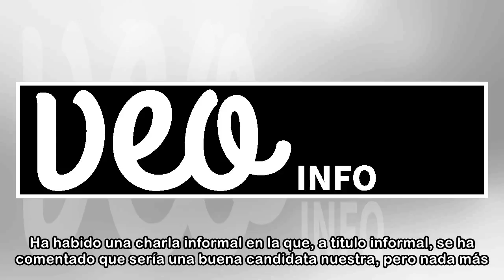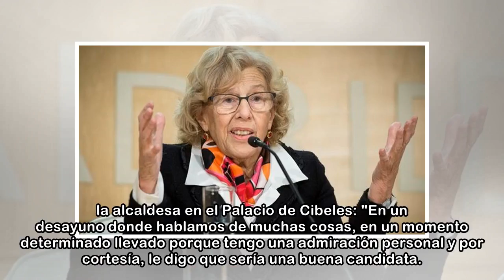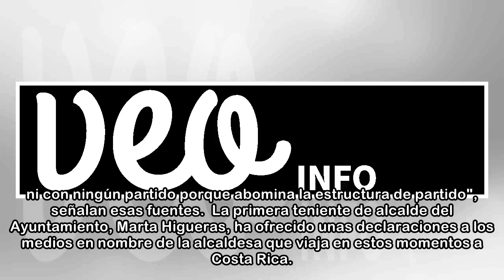Manuela Carmena rechazó una sugerencia para liderar una candidatura con el PSOE al Ayuntamiento d...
Manuela Carmena rechazó una sugerencia para liderar una candidatura con el PSOE al Ayuntamiento de Madrid
 El líder del PSOE de Madrid, José Manuel Franco, admite que mantuvo una "conversación informal" con Manuela Carmena en la que se planteó la "posibilidad" de que fuera la candidata socialista en 2019, ...